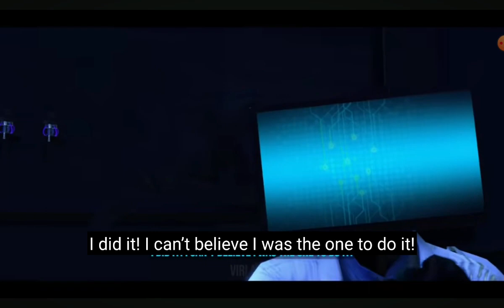skibidi toilet war 99(but my voice and my friends voice)